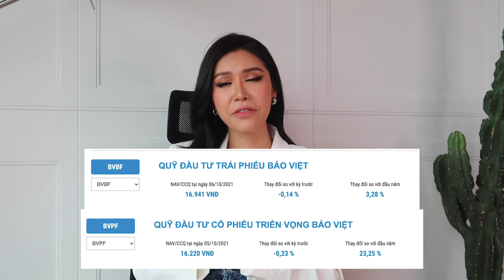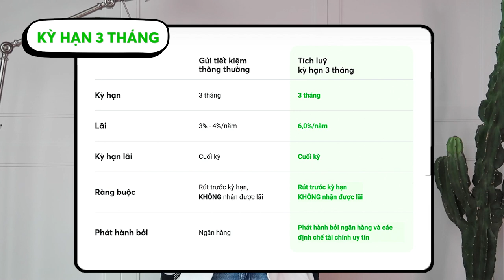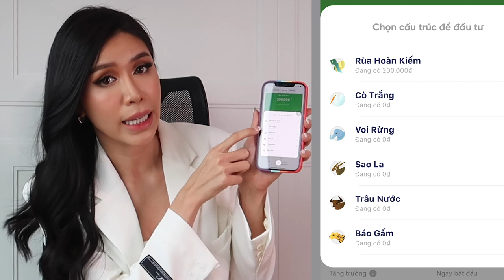"Chuyên gia đọc lệnh" Minh Tú tiết lộ cách kiếm tiền | MINH TÚ Official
Giãn cách hết cả thanh xuân, Thuý Liễu tâm sự tuổi 30 | MINH TÚ Official

Tải App Finhay và nhập mã "MINHTUFIHA" hoặc click vào link sau để được tặng 5,000đ từ Minh Tú nha
Minh Tú chuẩn bị bước sang một cột mốc mới của cuộc đời, cảm thấy mình trưởng thành và cần phải có trách nhiệm nhiều hơn với bản thân. Vậy nên Minh Tú muốn được tâm sự với các bạn fan, được trò chuyện với mọi người giúp cho mình có thêm năng lượng và nguồn động lực to lớn.

Chúng ta vừa trải qua giai đoạn khó khăn mọi mặt vì COVID, nên vlog này Minh Tú có chia sẻ thêm với mọi người cách ổn định vấn đề tài chính tốt hơn trong thời kỳ xã hội "bình thường mới". Nội dung chia sẻ hoàn toàn dựa trên trải nghiệm và hiểu biết cá nhân, hy vọng mọi người sẽ đón nhận theo cách cởi mở nhất nhé.